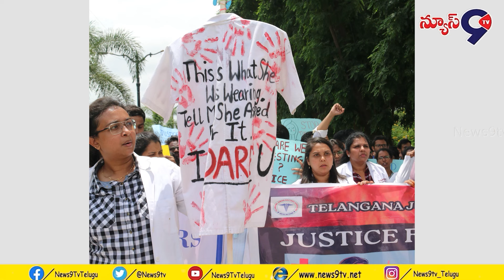Doctors protest at Tank bund hyderabad on 10th day..